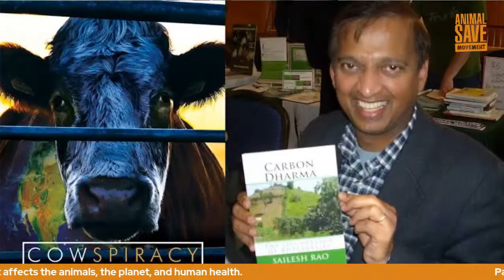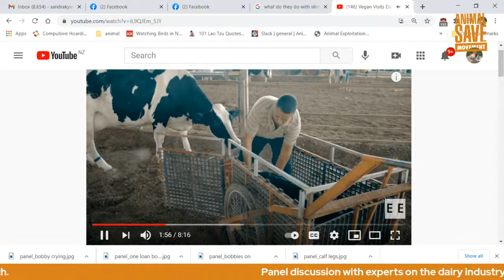Dairy Out Love In - Live Panel Discussion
LIVE: Panel discussion with experts about the dairy industry and its impact on nonhuman animals, the planet, and human health.

⁠On this panel, we have, Olympic medalist Dotsie Bausch with Switch4Good,  ⁠
Founder of Youth Climate Save Genesis Butler,  vegan RD Vegan Dietician Dr. Pamela Fergusson, Dr. Sailesh Rao from Climate Healers, Dr. Zeeshan Ali from PCRM, organizer of New Zealand Animal Save Sandra Kyle.
Panel Moderator: Dr. Vidya Chakravarthy from Health Save India ⁠